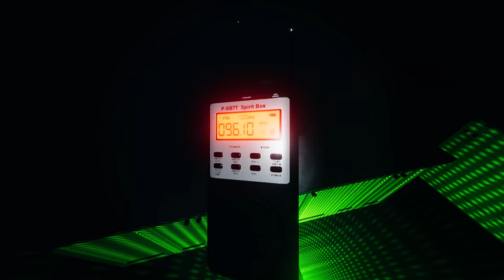1 HOUR GHOST HUNTING SPECIAL...VOL 8 (Phasmophobia Christmas Update)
Enjoy our gameplay video of the Phasmophobia Christmas Update Ghost Hunting game.  Phasmophobia is a horror investigation survival game played from a first-person perspective. The player works solo or in a group of up to four players to complete a contract in which they must identify the type of ghost haunting the specified site. Players can communicate through voice chat, both locally within a short distance and globally via walkie-talkies. Phasmophobia features speech recognition allowing certain pieces of equipment and even the ghost to hear players speaking and understand key words. Completing objectives and gathering evidence provide a payout; complete as much as possible to level up, unlock maps and difficulties, and earn money.